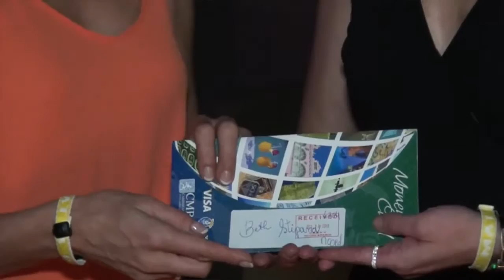Fashion Sweepstakes Winner Beth Stipanov Interviewed by Cathy Preece